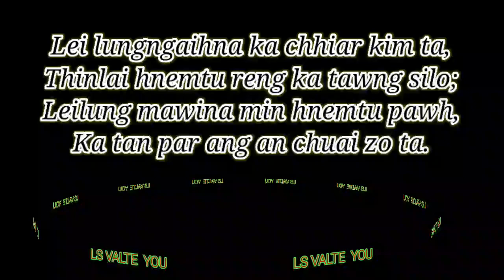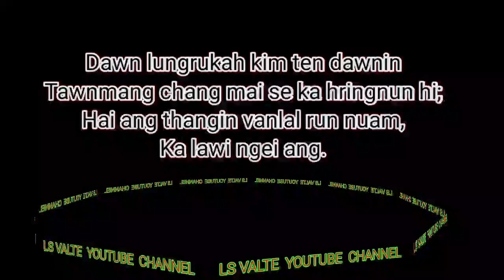Lei lungngaihna - Thawhlehnaniropuia